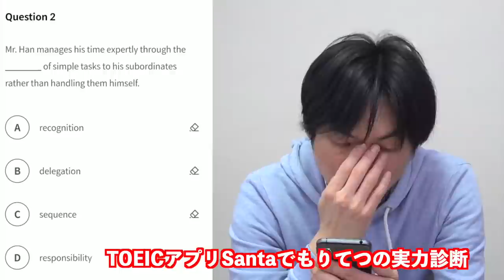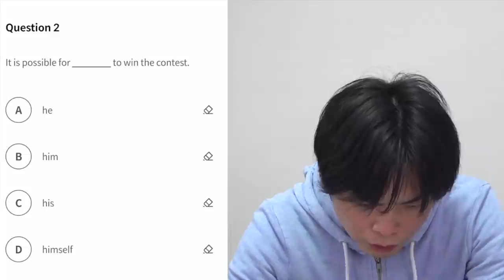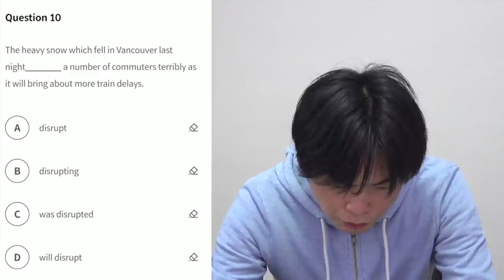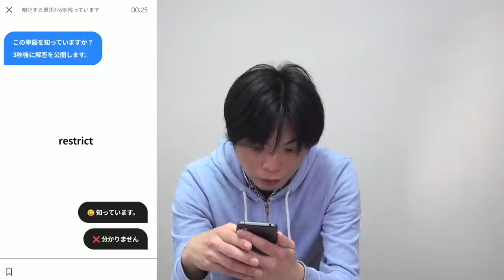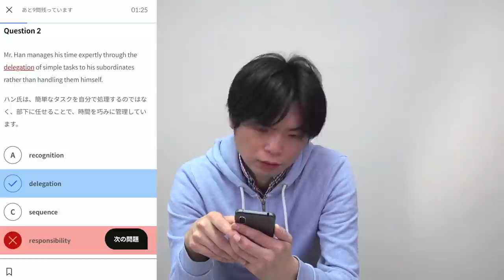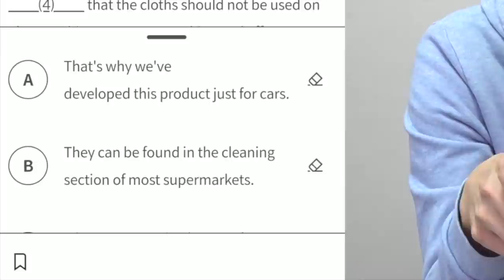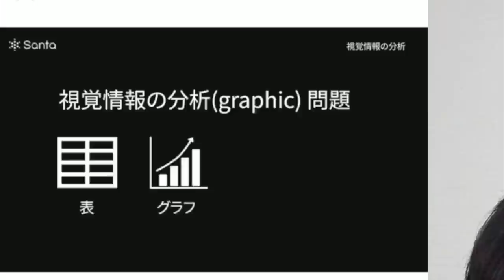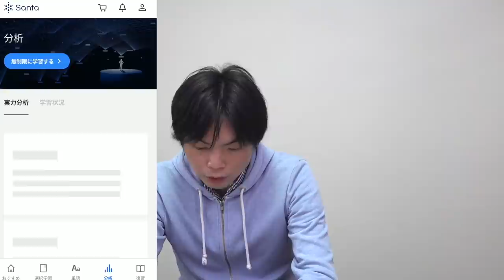【リスニングが難】3月20日午前第290回TOEIC公開テスト感想【傾向と対策を分析】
↓今回の動画で使用したアプリはこちら
■TOEIC学習アプリ Santa
無料のスコア診断をやってみてください

3月20日第290/291回TOEIC反省会LIVE

‹出演者情報›
もりてつ
発音指導士